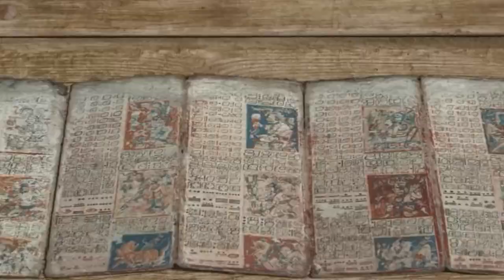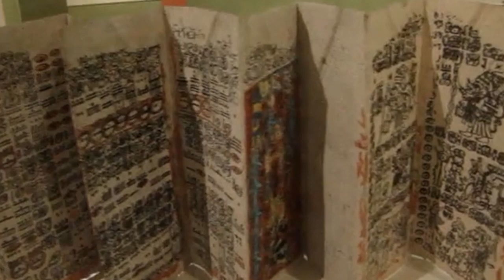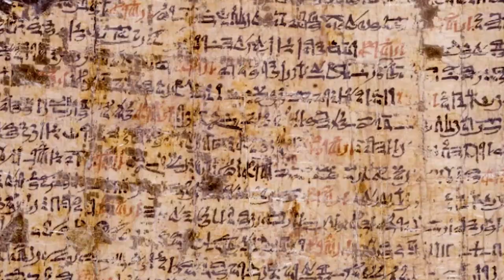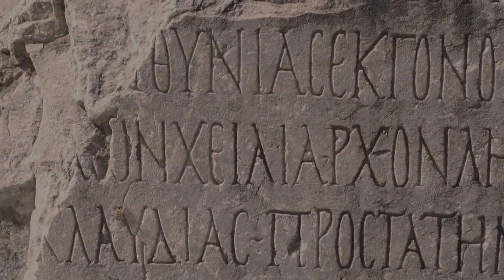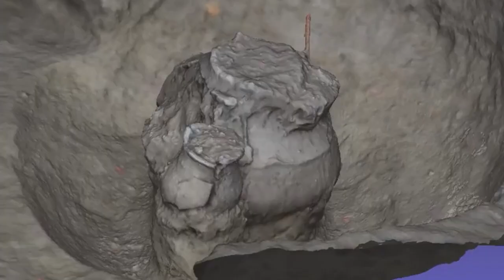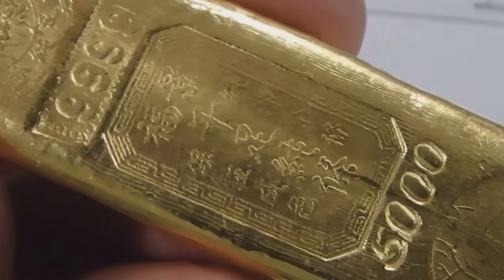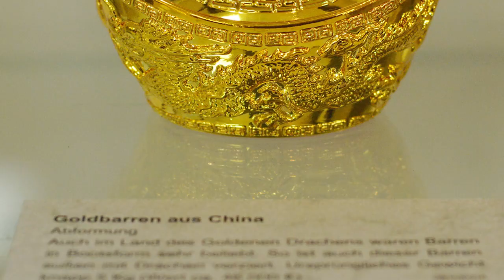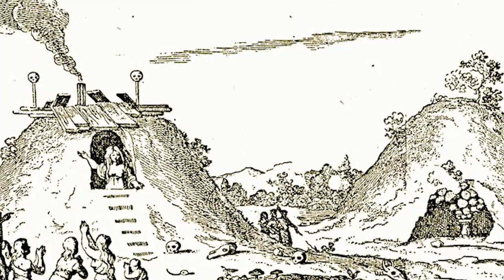12 Most Amazing Archaeological Finds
This is a video all about incredible finds. They could be scientific, archaeological, paleontological, or something else entirely. They could be large or small. They could be ancient or modern. The only thing that matters is that they’re incredible, so we’ve weeded out anything that doesn’t fit the bill and made sure that this is a video full of pure wonder!